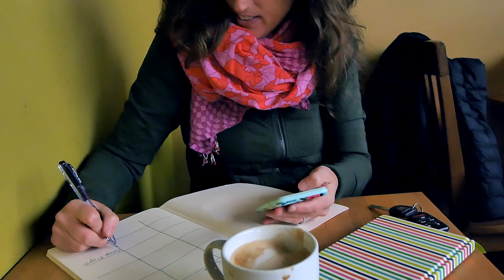Take a Break on Friday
Make meal planning a selfcare ritual each week.